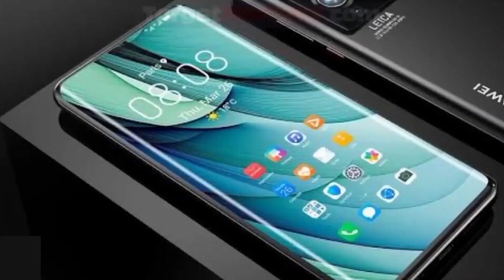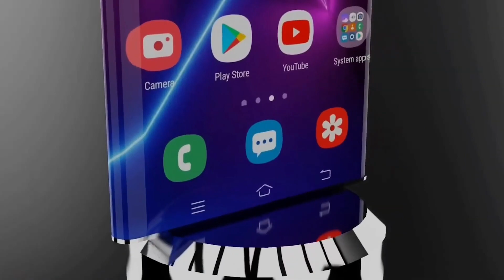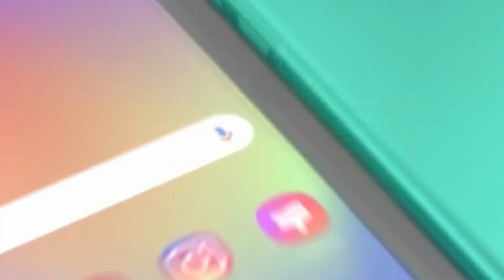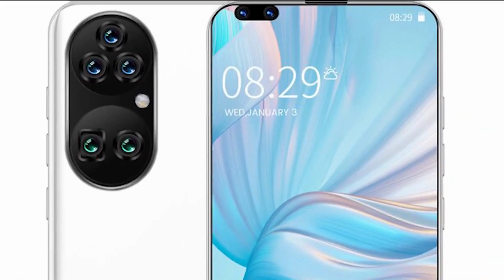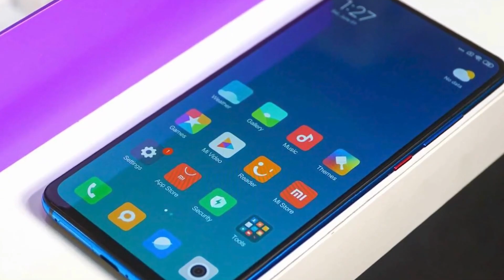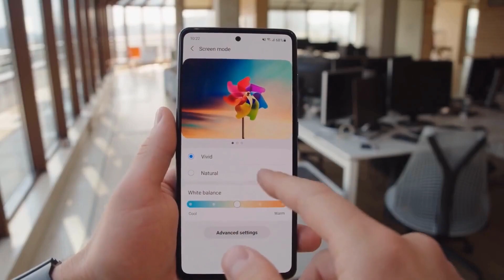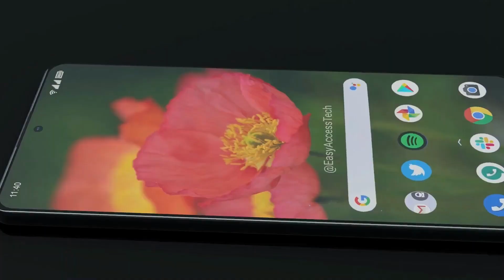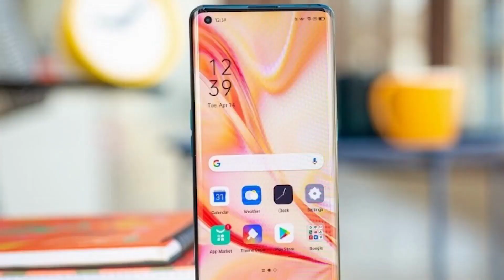TOP 5 UPCOMING SMARTPHONES IN 2023 - WHAT IS THE MOST ANTECIPATED MOBILE FOR 2023? UPCOMING IN 2023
Want to know the 5 best smartphones coming in 2023?

In our current world, every person needs a mobile phone. In most respects, the smartphone has become an integral part of everyone’s life. That’s why every company keeps launching new types of smartphones.
If you want to know the specifications of the upcoming smartphones in 2023, here is a  list of the mobile phones that will be released in 2023.

Here are the top 5 upcoming smartphones in 2023. Specifications, pricing and release date of each of these smartphones have been revealed. All these smartphones are within the acceptable price range:

00:09 - HUAWEI P60 PRO+

6.58 inch width
Rear Camera 50 MP + 8 MP + 8 MP + 40 MP
OLED capacitive touch screen type, 16 million colors
Screen resolution: 1200 x 2640 pixels
LED flash optics, panorama, HDR
Qualcomm Snapdragon 8 Gen 1 5G chipset
8 GB RAM
Internal memory 256 GB / 512 GB
5000 mAh Li-Polymer battery
GPU Adreno 660
Release date 2023 (expected)

02:01 - SAMSUNG GALAXY S23 ULTRA

Screen 6.8 inches (17.27 cm)
OS Android 11
Rear Camera 108MP + 10MP + 10MP + 12MP + 0.3MP
40 MP front camera
Phantom Black, Phantom Silver
Screen resolution 1440 x 3200 pixels
Pixel density 511dpi
128 GB internal memory
5000 mAh Li-Polymer battery
loudspeaker yes
3.5 mm headphone port
Release date December 2022 (expected)

03:40 - HUAWEI P60 PRO

Inch width 6.58
Rear Camera 50 MP + 12 MP + 40 MP + TOF 3D
Processor HiSilicon Kirin 990 5G
Camera Features Touch auto flash Digital zoom to focus on face detection
HiSilicon Kirin 990 5G chipset (7nm+)
8 GB RAM
256 GB internal memory
4500 mAh Li-Polymer battery
USB connection mass storage device, USB charging

05:23 - XIAOMI 13 PRO

Screen 6.73 inches (17.09 cm)
OS Android 12
50MP + 50MP + 50MP Rear Camera
Octa-core processor (1 x 3.00 GHz Cortex-X2 & 3 x 2.50 GHz Cortex-A710 & 4 x 1.80 GHz Cortex-A510)
Pixel density 512dpi
Qualcomm SM8450 Snapdragon 8 Gen1 Chipset
8 GB RAM
128 GB internal memory
5000 mAh Li-Polymer battery
Colors black, green, blue and pink

07:07 - SAMSUNG GALAXY A74

Sreen 6.7 inches (17.01 cm)
Back Camera 64 MP + 12 MP + 5 MP + 5 MP
Octa-core processor (2 x 2.0 GHz Kryo 460 Gold & 6 x 1.7 GHz Kryo 460 Silver)
Pixel density 393dpi
Qualcomm Snapdragon 720G chipset
8 GB RAM
128 GB internal memory
5000 mAh Li-Polymer battery
Colors black